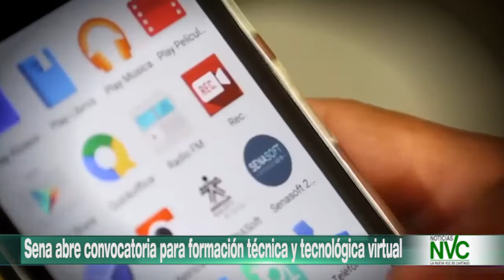Sena abre convocatoria para formación técnica y tecnológica virtual